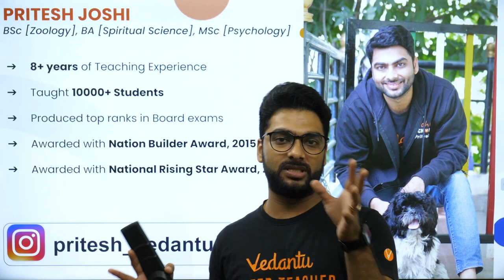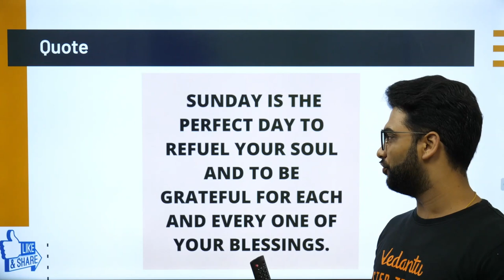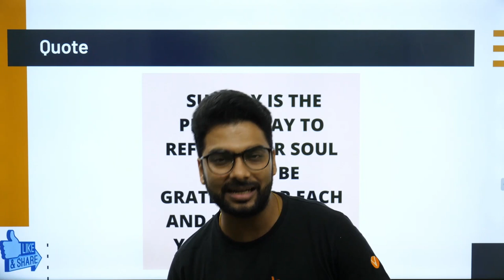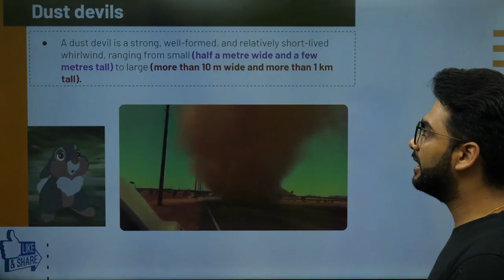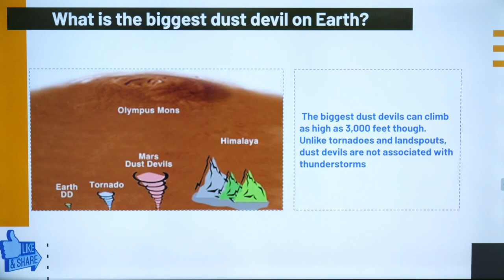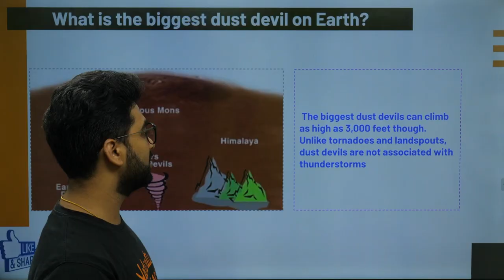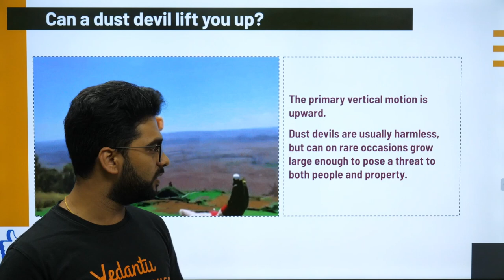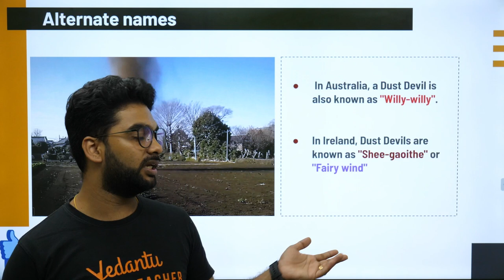What Are Dust Devil's? Do You Know How Dust Devil’s Form? Enhance Your Knowledge with Pritesh Sir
"What Are Dust Devil's? What Happens When A Dust Devil Moves Over? Do You Know How Dust Devil’s Form? What happens When a Dust devil moves over? What Causes Dust Devil’s? Do You Want All this questions answer then must watch this super duper session with your very own Pritesh Sir.📢 Tune In to Know More! ➡️ Do you really find this session interesting? 📢 Don't miss this amazing Fun-Filled Session.

I Hope You Guys Enjoy This Video on What Are Dust Devil's? Do You Know How Dust Devil’s Form?